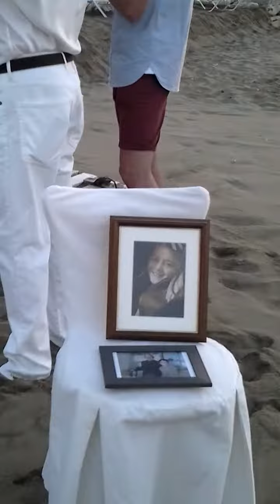Wedding Gaston and Chantal Ubachs in Greece